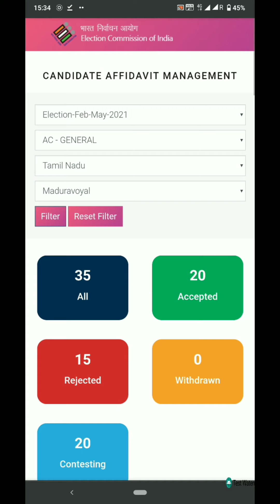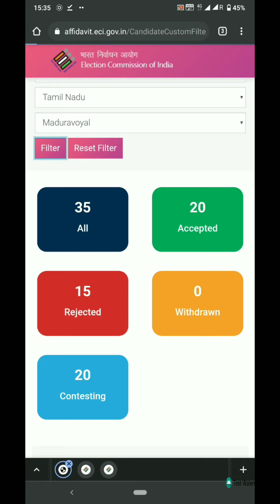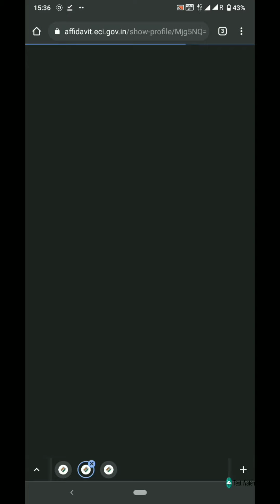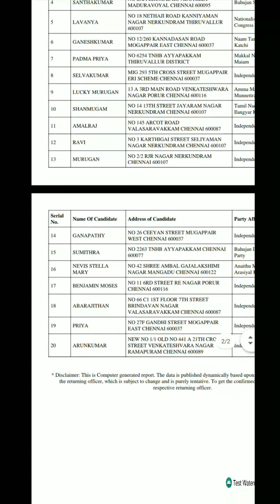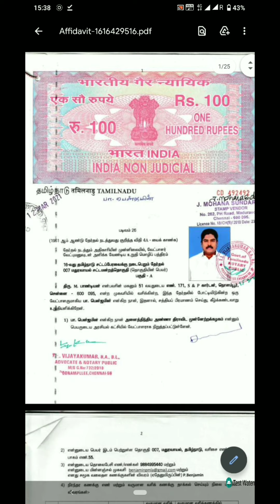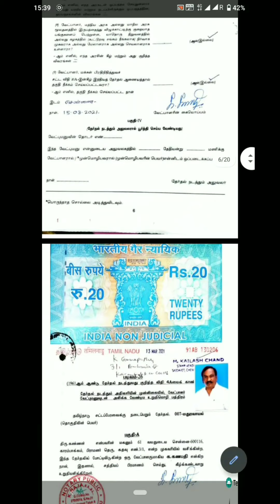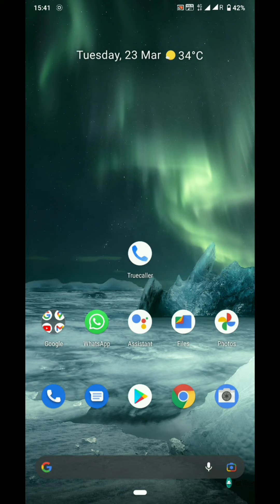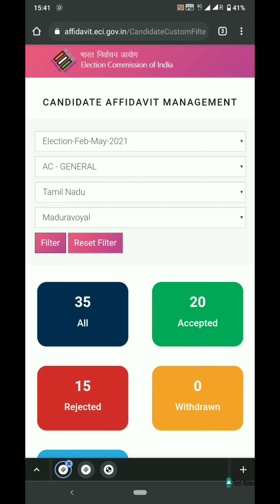Is it true about candidate property and cash details.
this is an awareness video about, know your candidate property details